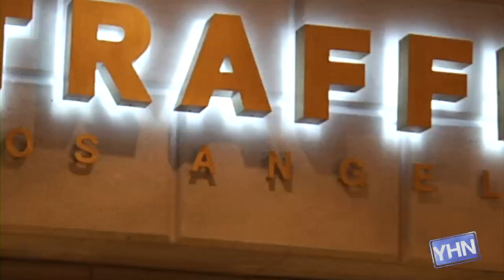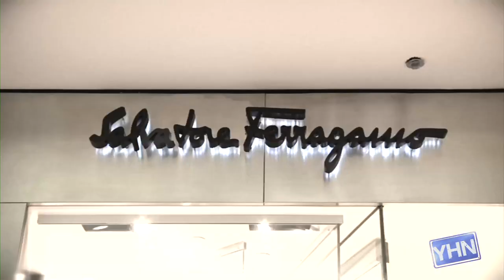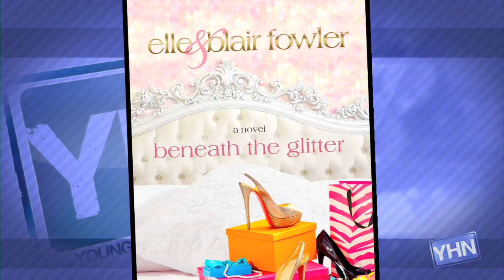Elle & Blair Celebrate Fashion's Night Out!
The fashionable sisters Elle and Blair Fowler chat with Young Hollywood at The Beverly Center during their favorite "holiday", Fashion's Night Out! The chic duo talk about their new novel, Beneath the Glitter for St. Martin's Press. The girls talk trends, the current color they're loving, the shift in fall clothing and their dos and don'ts when it comes to style and beauty. Hosted by Nikki Novak (@NikkiNovak)